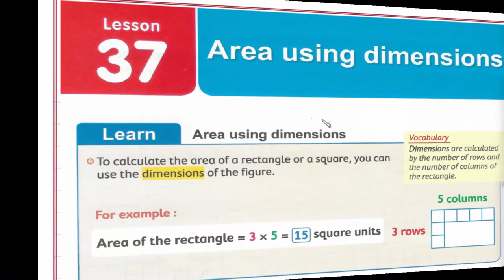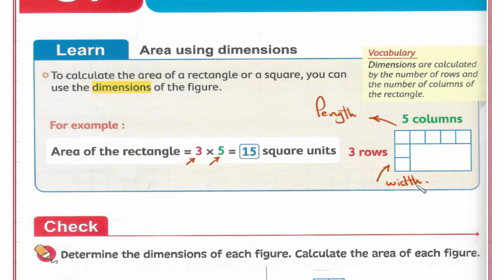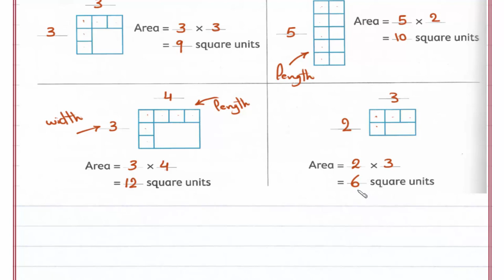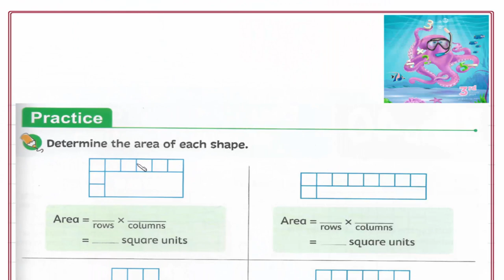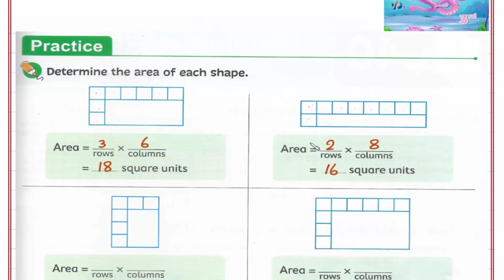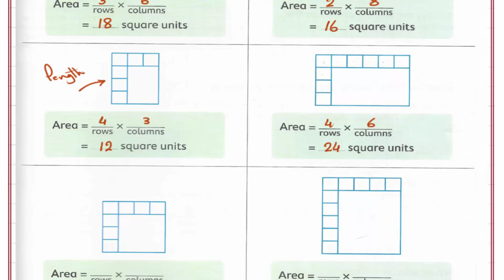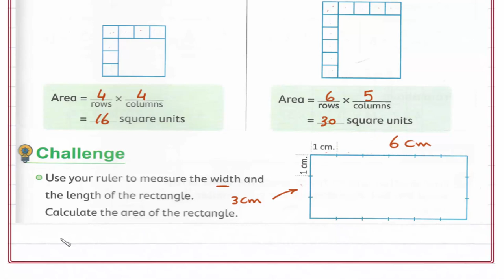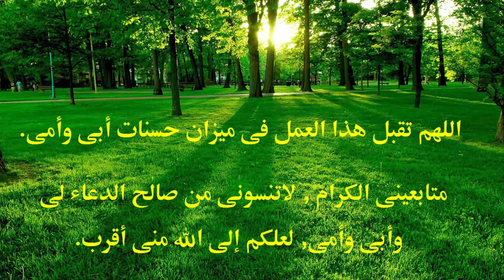Primary 3 \ grade 3-1st term 37- Area using dimensions. شرح ماث ثالثه إبتدائى لغات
Lessons 37- Area using dimensions.